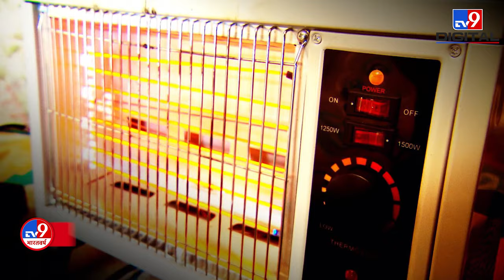अगर आप भी Room में Heater जलाकर सोते हैं तो कतई न करें ये गलती!